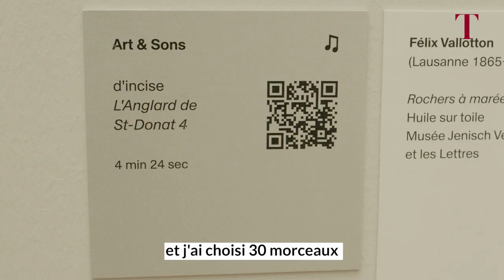Au Musée Jenisch, une visite multisensorielle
En collaboration avec le Montreux Jazz Festival, qui débute aujourd'hui, l’institution veveysanne met en relation des pièces de ses collections avec des morceaux de musiciens suisses. Reportage, en sons et en images.